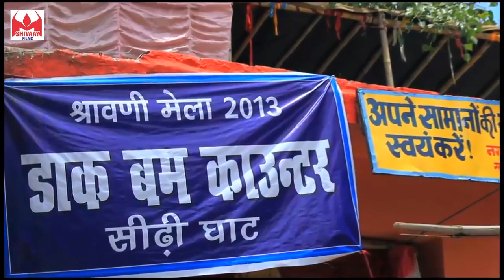हंस मत पगली कावड़ गीर जायेगा!!HIt Kawad Song 2018!!Singer Tamatar Lal Yadav- Shivaay Films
ALBUM –Has Mat Pagli Kanwar Gir Jayega

SINGER – Tamatar Lal Yadav

WRITER -

ARTIST - tamatar lal yadav & Jainy

VIDEO DIRECTOR - Bheem Pandey

PRODUCER & DIRECTOR - ABHAY PANDEY (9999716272)

MANAGEMENT= MADHVI GUPTA

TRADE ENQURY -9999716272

ALL  COPY RIGHT RESERVED BY SHIVAAY FILMS